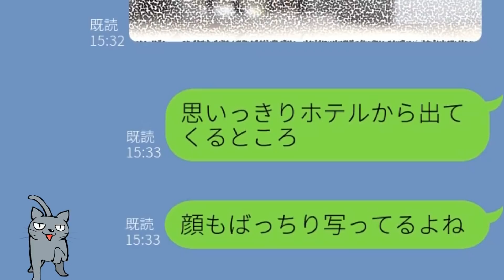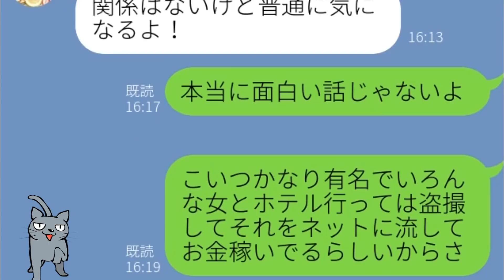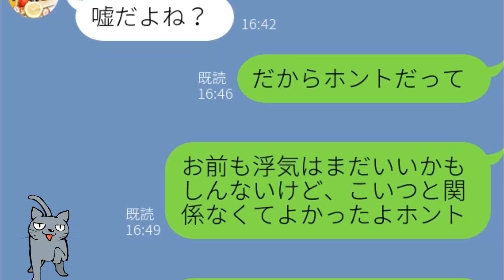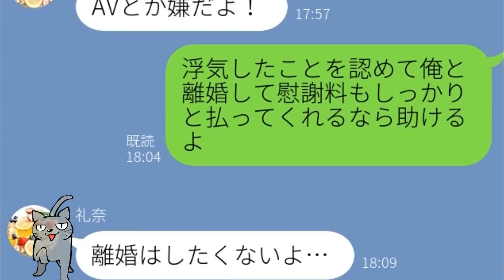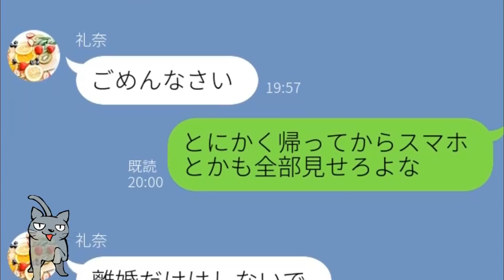【LINE】浮気してる嫁に「その相手はヤバい！」(ウソ)と教えたら嫁の反応が…ｗ【Seraph】